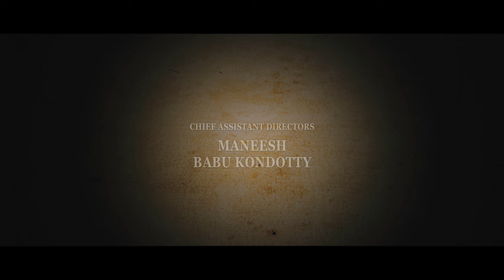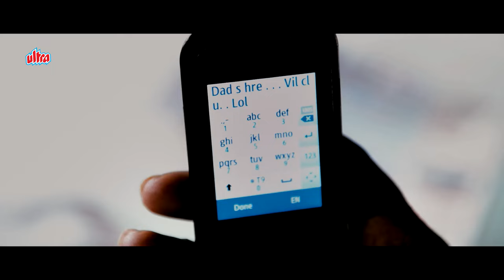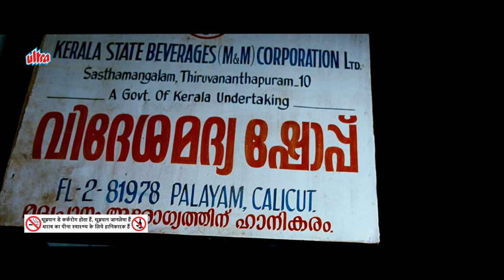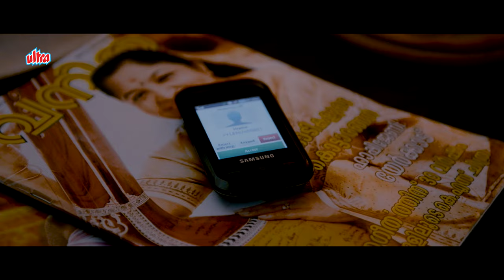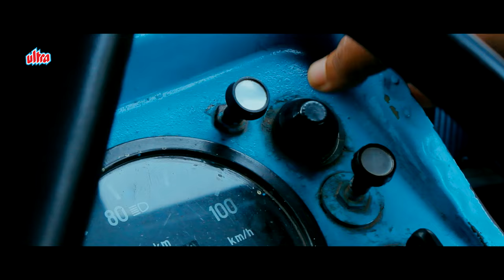VACATION (Shutter) | Superhit South Dubbed Thriller Full Movie | Lal, Sreenivasan, Sajitha Madathil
Shutter is a 2012 Indian Malayalam thriller film written and directed by theater actor and playwright Joy Mathew in his directorial debut. The film set and filmed in Kozhikode, stars Lal, Sreenivasan, Vinay Forrt, Sajitha Madathil and Riya Saira. Renganaath Ravee does the sound design, Hari Nair cranks the camera. The film notably features a poem by Pablo Neruda, set to music and sung by Shahabaz Aman. Biby Sam and Jacob Panikker composed the background score for the film.

In the city of Kozhikode, three men from diverse sections of the society encounter a woman. This incident and their following actions lead to a bizarre chain of sequences.

Movie Name: Vacation (Shutter)
Starcast: Lal, Sreenivasan, Vinay Forrt, Sajitha Madathil, Riya Saira, Nisha
Written & Directed by : Joy Mathew
Produced by : Saritha Ann Thomas
Cinematography : Hari Nair
Edited by : Bijith Bala